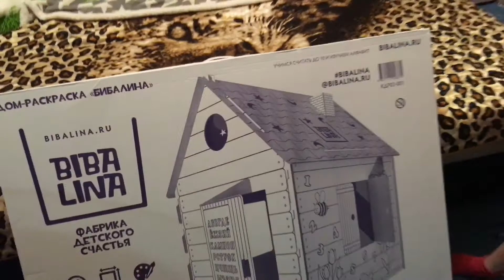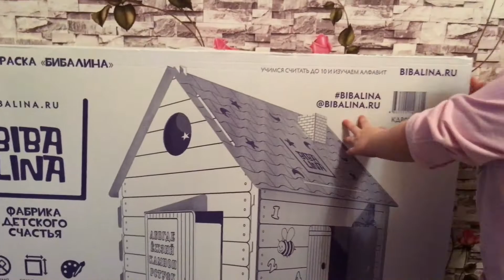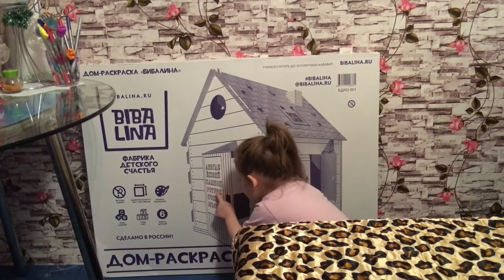ДОМ-РАСКРАСКА ОТ БИБАЛИНА/НАШ ДОМИК МЕЧТЫ ИЗ КАРТОНА=^.^=